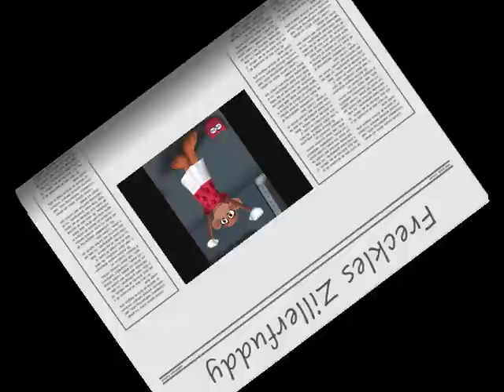Toontown Best One SERIOUSLY!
The Ting Tings Song

Thats Not My Name.. Toonstyle